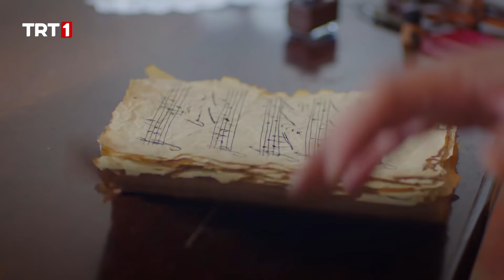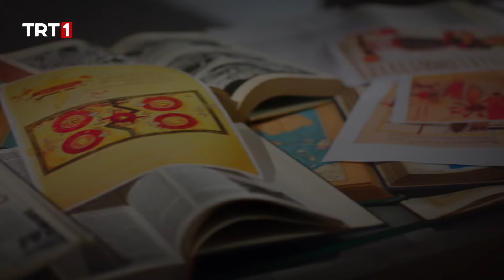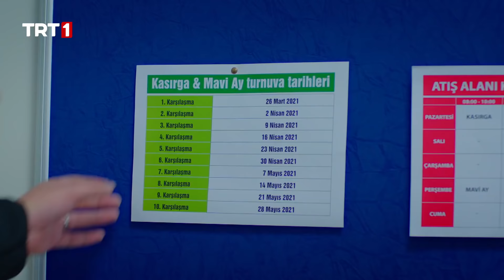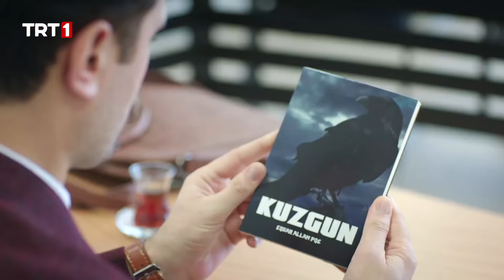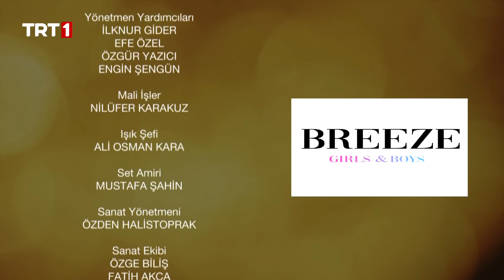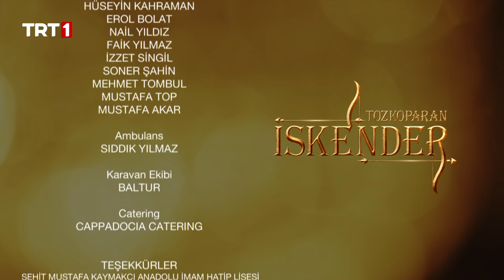Tozkoparan İskender 16. Bölüm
Tozkoparan İskender 16. bölümde neler olacak?

Fikri’ye bırakılan mektubun 500-600 yıllık olduğunun anlaşılmasıyla Tozkoparanlar büyük şaşkınlık yaşarlar. Salih ve Fikri’nin kuşkuları, Tozkoparanların kadim düşmanları olan Kuzgunlar üzerinde toplanmıştır. Son günlerde yaşanan olaylar, İskender ve Mavi Ay’ı da oldukça meşgul etmiştir. Sınav dönemi gelmesine rağmen derslerine iyi çalışamayan Mavi Ay’ı okulda bir başka sürpriz daha beklemektedir. Beş gün sonra olan okçuluk karşılaşması hemen yarın gerçekleştirilecektir. Diğer yandan Savaş hocanın telefonda birilerine Kuzgunlar’dan bahsettiğini duyan Fikri ve Salih iyice gerilirler ve dikkatli davranmaya söz verirler. Ancak zaman makinesinin olduğu laboratuvara giden Fikri’yi içeride büyük bir sürpriz karşılar. Savaş, kendisinden kaçamayacağını söyleyerek bir anda Fikri’nin karşısına dikilmiştir. Tüm bu yaşananların üstüne Mavi Ay’ı bekleyen bir zorluk daha baş gösterir. Kuzgunlarla olan geçmişi yüzünden Sinan’ın babası Nevzat, Sinan’ı alıp kasabayı terk etmek istemektedir. Geçmişten günümüze gelmesiyle herkesi zor durumda bıraktığını düşünen İskender ne yapacağını bilemez.
Kuzgunlar yeniden mi ortaya çıkıyor? Savaş hoca bir Kuzgun mu? Okçuluk karşılaşmasının tarihini kim değiştirdi? Derslerine iyi çalışamayan Mavi Ay’ı sınavda neler bekliyor? Nevzat, Sinan’ı yanına alıp Temrenli’yi terk edecek mi? İskender tüm bu olup bitenler karşısında ne yapacak?

 Tozkoparan İskender her Pazar TRT 1’de…